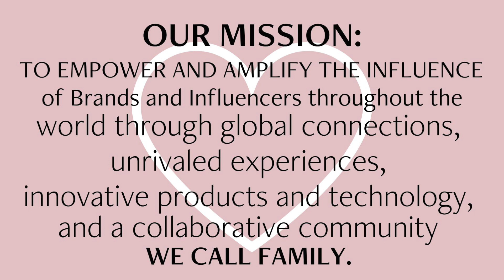#2 Everra FAVS - Our Mission!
Happy 3 Year Anniversary Everra!